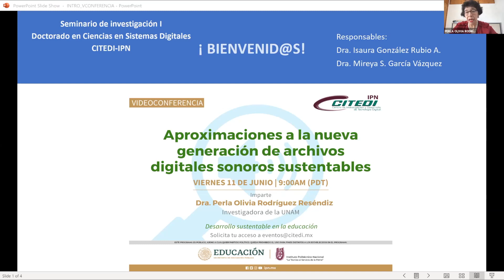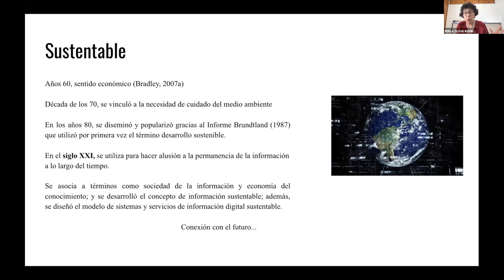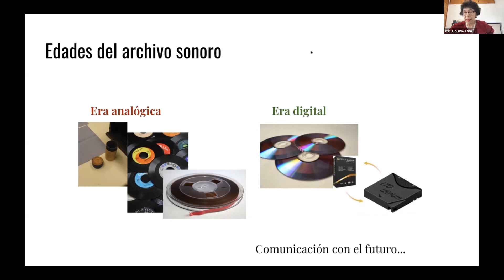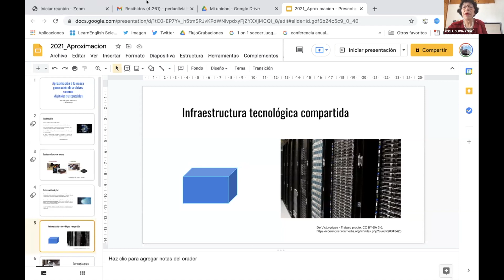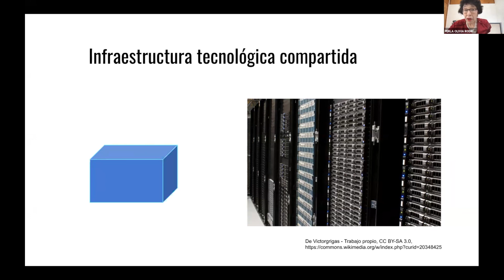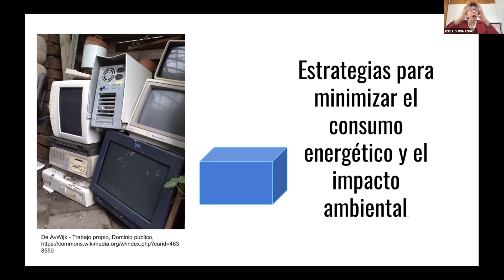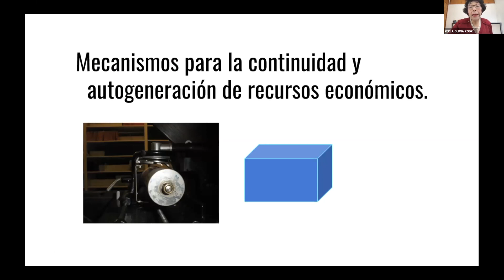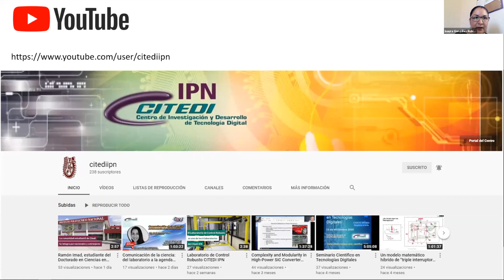VideoconferenciaCitedi Aproximación a nueva generación de archivos digitales sonoros sustentables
La permanencia de las colecciones sonoras en el tiempo es un problema social porque se
carece de saberes, infraestructura tecnológica, recursos económicos y políticas de preservación
digital de largo plazo. En esta presentación, la Dra. Perla Olivia Rodríguez Reséndiz, investigadora de la UNAM, examina las principales directrices a tomar en consideración para construir la nueva generación de archivos digitales sonoros sustentables.